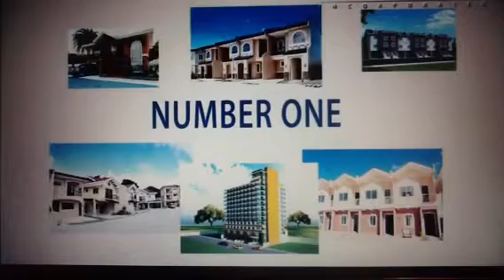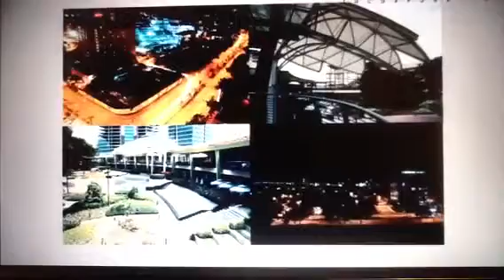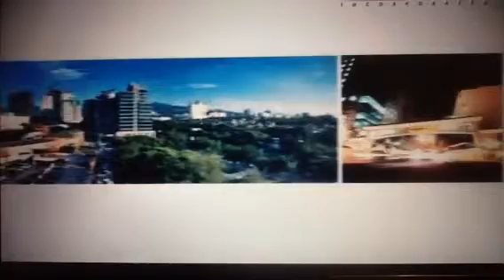Cebu Real Estate Investment Opportunity, Email: rickinlanda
Cebu is the best investment opportunity in Real Estate, with the massive residential & commercial development gained the interest of the world's outsourcing and offshoring ( O&O) community after showcasing worthy to be deemed as a premier destination for global outsourcing services.

For more information about real estate investing in Cebu, please don't hesitate to email for the updates,

Ric N. Inting, CIPS
President
Land Asia Realty & Development Corp.
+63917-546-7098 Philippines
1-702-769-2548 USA